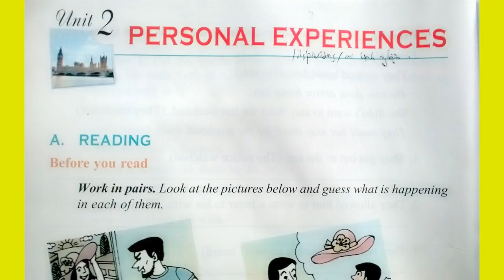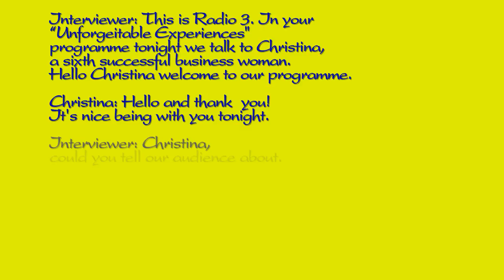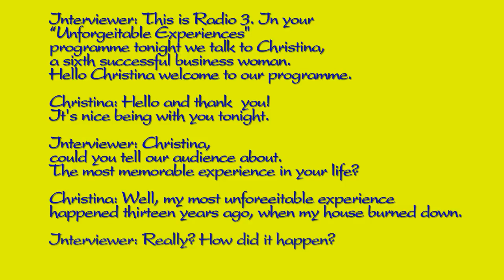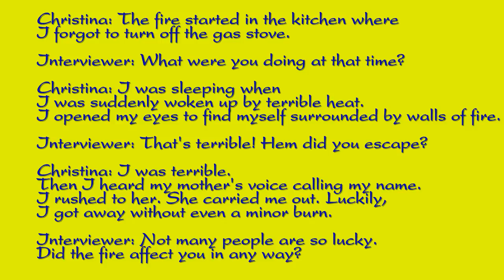Bài Nghe Tiếng Anh Lớp 11 Unit 2 Listening